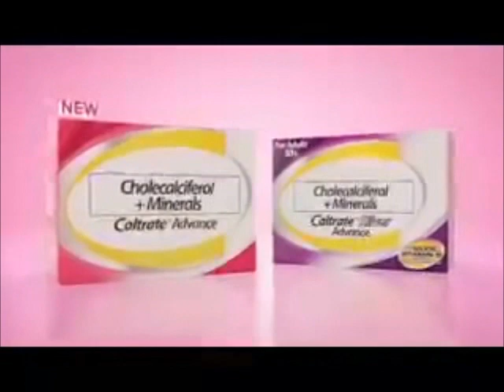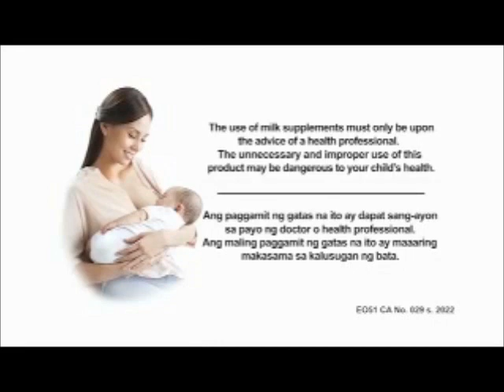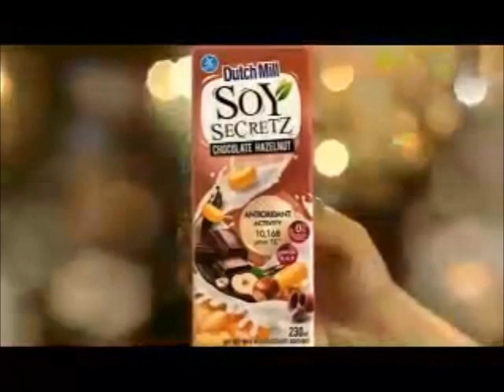Unang Hirit Commercial Breaks October 17, 2022 Part 1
These commercials during Unang Hirit in a first gap aired on GMA in October 17, 2022.

1. Unang Hirit Bumper
3. Palmolive Naturals Ultra Smooth with Julia Barretto
4. Tide Odor Defense with Luis Manzano
5. Joy Kalamansi with Michael V.
6. Advil with Jericho Rosales
7. Ajinomoto Umami Seasoning with Iya Villania, Drew Arellano and Antonio Arellano
8. Milo with Rio dela Cruz, Hidilyn Diaz and Ella Fajardo
9. Caltrate Advance
10. Lucky Me Pancit Canton Kasalo Pack with Luis Manzano
11. Polident Cleanser
12. Bear Brand Junior 1+
13. Tuseran Forte
14. Safeguard Lemon Body Wash
15. Neurobion
16. Head & Shoulders
17. Dutch Mill Soy Secretz Chocolate Hazelnut with Gabbi Garcia
18. Unang Hirit Bumper